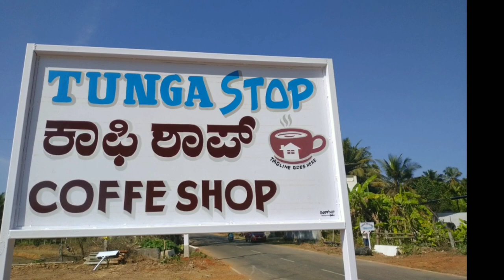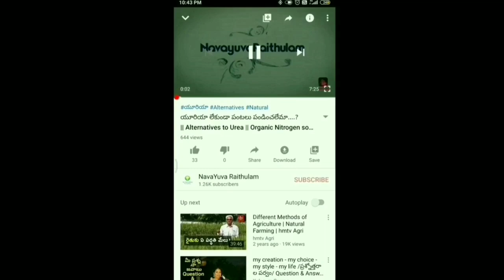Coffee shop Thunga stop || New Farming business Ideas || Profitable agriculture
Coffee shop Thunga stop,
New Farming business Ideas,
Profitable agriculture,
new farming business ideas in india,
profitable agriculture,
profitable agriculture farming,
profitable agriculture crops in india,
agriculture,
agriculture business ideas,
agriculture business,
agriculture farming,
high profit in agriculture business in india,
high profit agriculture business in india,
most profitable agriculture business ideas, agriculture technology,
money making agriculture business ideas,
most profitable agricultural business, agricultural business,

ప్రతీ రైతు కూడా ఏక పంట విధానం ని కాకుండ సుస్థిర ఆదాయాన్ని సమకూర్చుకునేల ఏదో ఒకటి అదనంగా సాధారణ వ్యవసాయం తో పాటు కోళ్లు, మేకలు, పాడి, ఎరువుల తయారీ ఇలా ఏదో ఒక ఆదాయ మార్గాన్ని మొదలు పెట్టి వ్యవసాయం లోని నష్టాలను అదిగమించి లాభాల బాటలో పయనిస్తారని కోరుకుంటూ.

మీ
నవయువరైతులం

(ఇందులో ఇచ్చిన భూమి మరియు పంట వివరాలు కొంచం అటు ఇటుగా ఇవ్వడం జరిగింది గమనించగలరు, ఈ వివరాలు వివరణ కోసం ఇవ్వడం జరిగింది రైతు ఆలోచనను సంగ్రహించ గలరు)